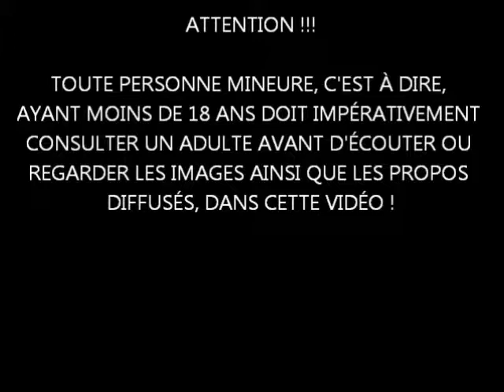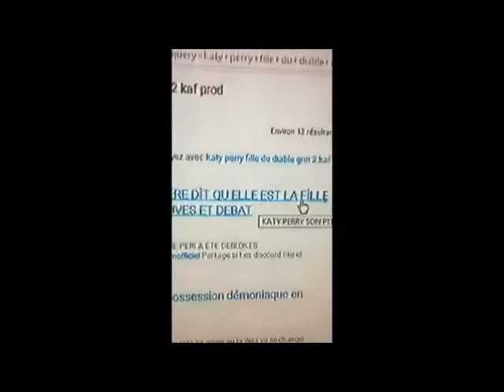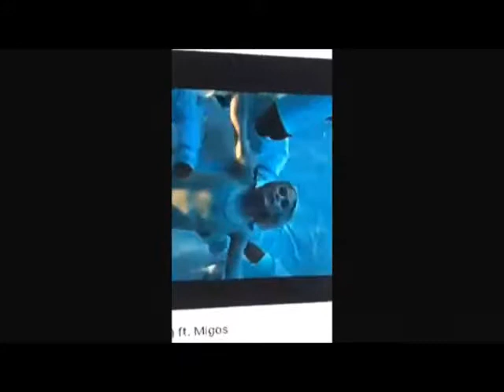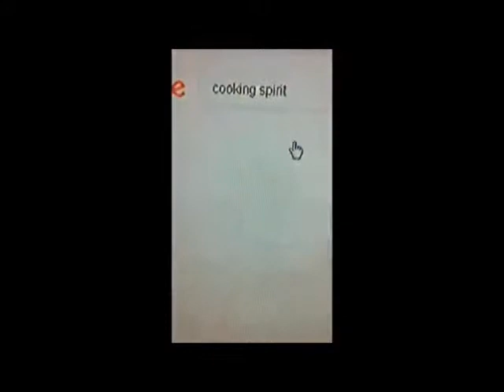Katy Perry clip satanique louange au cannibalisme cooking spirit VIDÉO DE GRIN2KAF